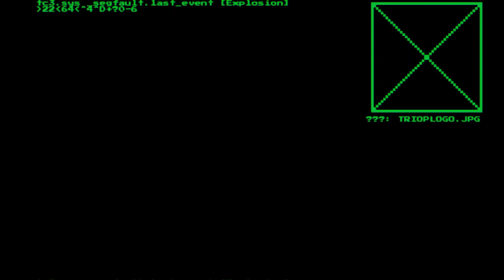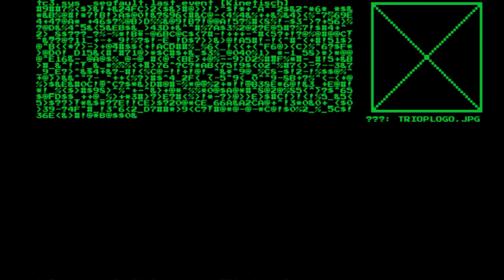System Shock #48 - Ärger auf der Führungsebene - Let‘s Play (Linux)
Let‘s Play von System Shock (Linux)

Das Remake der Nightdive Studios erweckt die KI Shodan zu neuem Leben. Wie ergeht es jemandem, der das bahnbrechende Original nie gespielt hat?